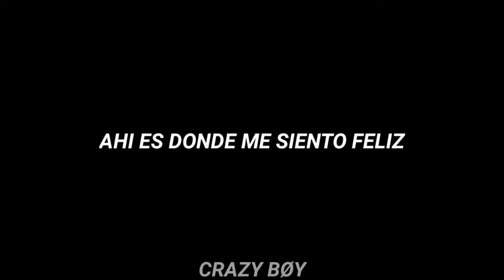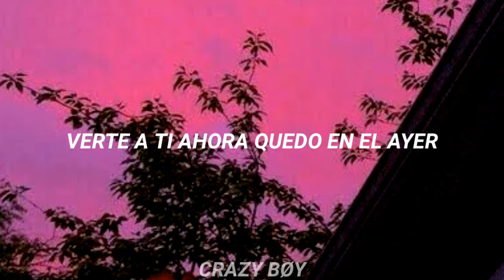☆KID FLEX--SOLO QUIERO DORMIR☆// LETRA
esta cancion combina con todo